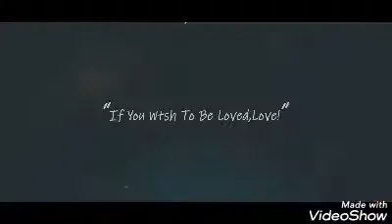Kabaja Ayyannaa Ergamaa Q/Gabri'eel sababefachun faarsa yedalloo Yaredin faarfatame! Addoleessa 19